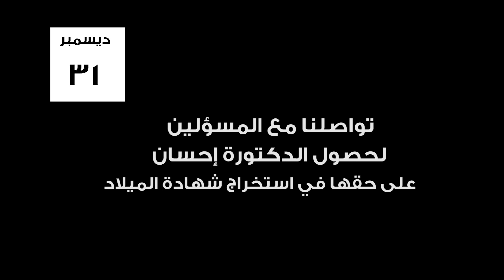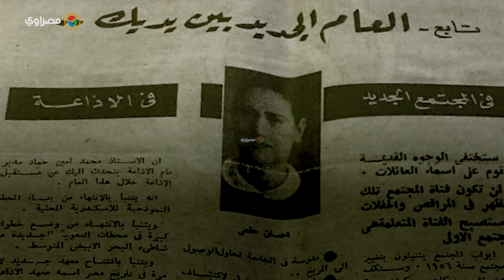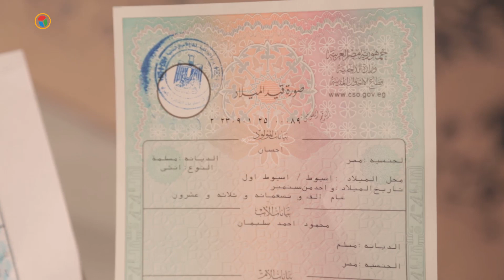بعد مناشدتها السيسي.. شهادة ميلاد للعالمة ساقطة القيد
بعد نشر قصتها عبر مصراوي، ومناشدتها للرئيس عبد الفتاح السيسي، سلم الدكتور خالد عبد الغفار وزير التعليم العالي والبحث العلمي، ومجدي الجلاد رئيس تحرير مؤسسة أونا لصحافة والإعلام، اليوم، الدكتورة إحسان محمود حلمي عالمة الذرة ساقطة القيد، شهادة ميلادها.
كانت الدكتورة إحسان استغاثت بالرئيس، بعد أن ظلت أربع سنوات تحاول مع الموظفين للحصول على أي ورقة رسمية تثبت مصريتها، رغم أنها ولدت في مصر وتعلمت بجامعة القاهرة وكرمها الرئيس الراحل جمال عبد الناصر والعالم الراحل مصطفى مشرفة، ولكنها اكتشفت بعد عودتها من أمريكا أنها "ساقطة قيد".